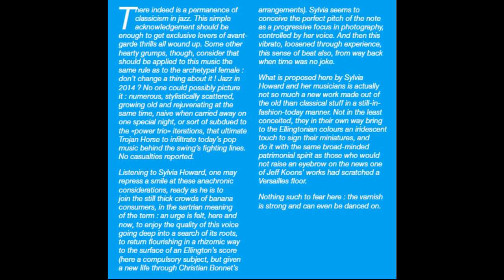Sylvia & BlS - Don't Get Around Much Anymore - CD "Sylvia Sings Duke"